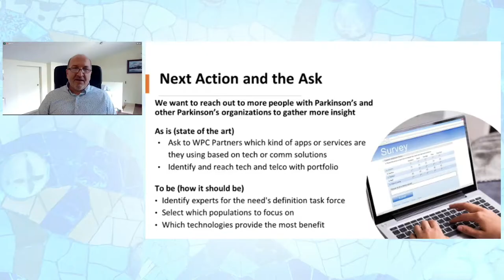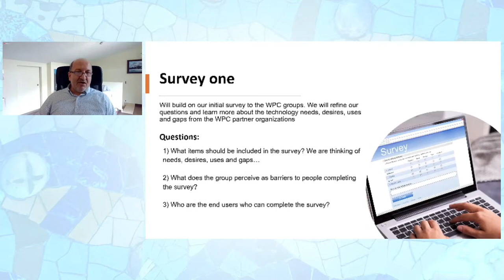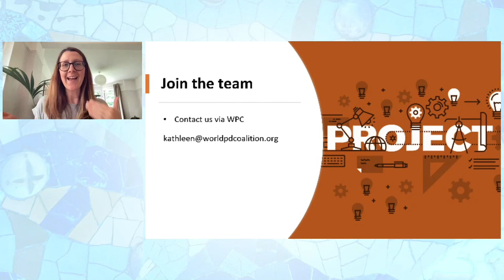Technology Working GroupPlenary presentation (video 2)